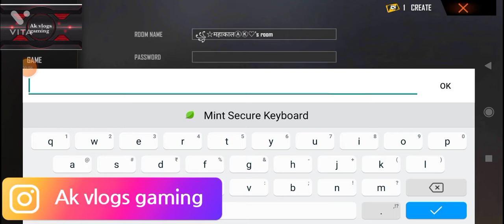Curtom 2🆚2 free fire game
Ak vlogs gaming